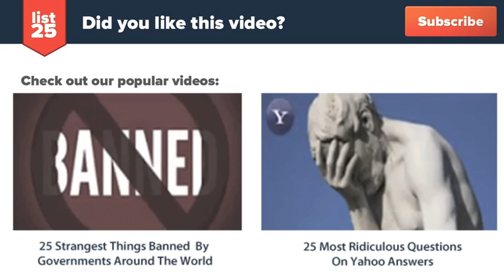25 Incredible Pictures Of Space Taken By NASA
From exploding supernovas to the northern lights flickering behind the International Space Station these are 25 incredible pictures of space taken by NASA.

Check out the text version too!

Here's a preview:

Crab Nebula
Ring Nebula
Manned Maneuvering Unit
Aurora On Saturn
A Coronal Mass Ejection on the Sun
The Black Marble
Stellar Genesis
Supernova in the making
Sun over the Earth
Carina Nebula
The Blue Marble
Celestial Fireworks
Aurora Over Whitehorse, Yukon
Spacewalk
Cat's Eye Nebula
Horsehead Nebula
Station Work
The Transit of Venus
Dynamic Earth
Picture of a Picture
Colliding Galaxies
Aurora Australis
Andromeda Galazy
Disk of Stars
Cupola